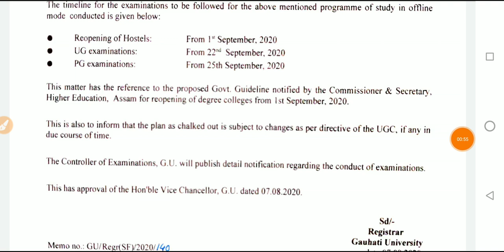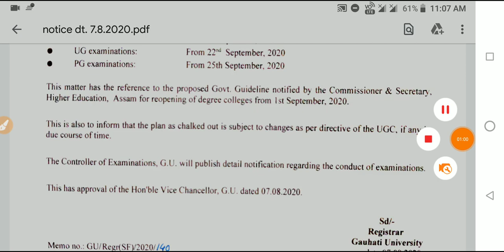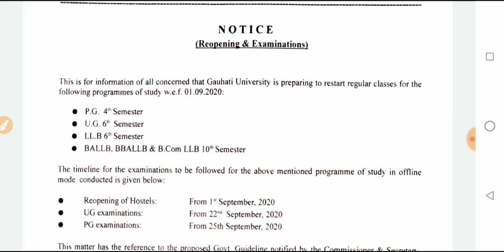Guwahati University Reopening & Examination Notice|Regular Class will start from 1 sept 2020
@Guwahati University Reopening & Examination Notice:-
•Download Notice: